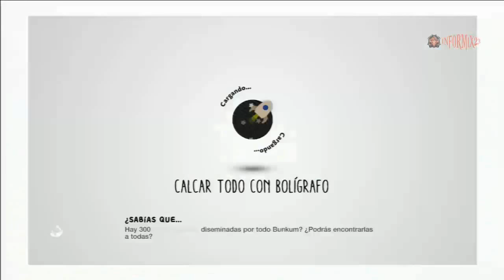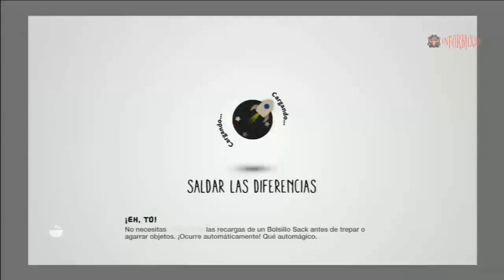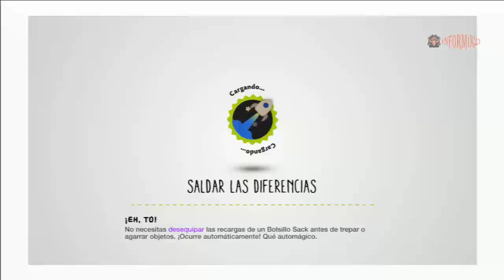Little Big Planet 3 - Primera Misión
Descripción ###
Juego: Little Big Planet 3
Sistema: PS3

### Comentarios ###